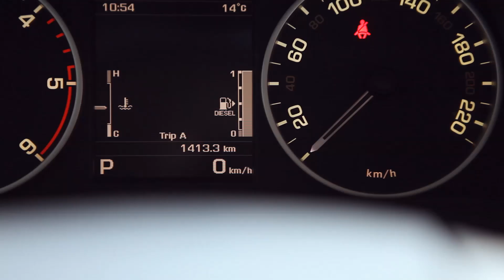타이밍 놓친 벚꽃캠핑ㅣ체리블라썸ㅣsunsetclimaxㅣtarp04ㅣ솔로캠핑ㅣsolocampㅣFailed Cherry Blossom Camping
안녕하세요.날씨가 많이 풀렸네요^^
서울엔 이미 벚꽃이 만개했는데, 서울을 벗어난 강원도 지역은 아직 벚꽃이 안피었네요. 많이 아쉬웠던 벚꽃캠핑이였습니다.